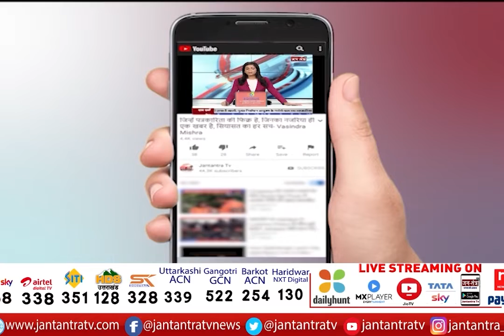Punjab Election | Bhagwant Mann Contest From Dhuri Assembly Seat | CM Kejriwal Announced By Tweeting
About Video:
धुरी विधानसभा सीट से भगवंत मान लड़ेंगे चुनाव
अरविंद केजरीवाल ने ट्वीट कर किया ऐलान
पंजाब के अगले सीएम धुरी हल्के से होंगे- केजरीवाल
संगरूर लोकसभा सीट से सांसद हैं भगवंत मान

In This Video:
cm kejriwal today tweet,
cm kejriwal today news,
cm kejriwal news today,
cm kejriwal on bhagwant mann,
bhagwant mann contest election from dhuri seat,
aap punjab,
Bhagwant Mann to contest from Dhuri Sangrur,
punjab assembly election 2022,
Punjab Elections 2022,
Punjab Polls 2022,